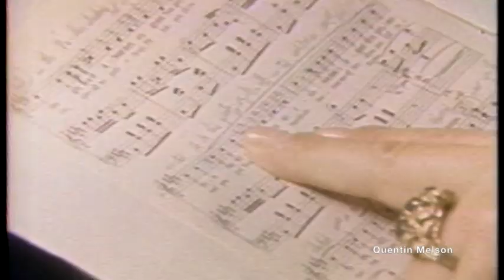Beverly Sills Interview (April 5, 1980)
Beverly Sills (May 25, 1929 – July 2, 2007) was an American operatic soprano whose peak career was between the 1950s and 1970s.

Although she sang a repertoire from Handel and Mozart to Puccini, Massenet and Verdi, she was especially renowned for her performances in coloratura soprano roles in live opera and recordings. Sills was largely associated with the operas of Donizetti, of which she performed and recorded many roles. Her signature roles include the title role in Donizetti's Lucia di Lammermoor, the title role in Massenet's Manon, Marie in Donizetti's La fille du régiment, the three heroines in Offenbach's Les contes d'Hoffmann, Rosina in Rossini's The Barber of Seville, Violetta in Verdi's La traviata, and most notably Elisabetta in Donizetti's Roberto Devereux.

The New York Times noted,

In her prime her technique was exemplary. She could dispatch coloratura roulades and embellishments, capped by radiant high Ds and E-flats, with seemingly effortless agility. She sang with scrupulous musicianship, rhythmic incisiveness and a vivid sense of text.[1]
NPR said her voice was "Capable of spinning a seemingly endless legato line, or bursting with crystalline perfection into waves of dazzling fioriture and thrilling high notes."[2]

After retiring from singing in 1980, she became the general manager of the New York City Opera. In 1994, she became the chairwoman of Lincoln Center and then, in 2002, of the Metropolitan Opera, stepping down in 2005. Sills lent her celebrity to further her charity work for the prevention and treatment of birth defects.

Colette Boky (born Marie-Rose Élisabeth Giroux; June 4, 1935), CQ OC[1] is a French-Canadian operatic soprano, particularly associated with lyric roles in the French, Italian, and German repertories.

Born Marie-Rose Élisabeth Giroux, in Montreal, Quebec, she studied voice at the École de musique Vincent-d'Indy from 1953–55, and then privately with Laurette Bailly. After winning a voice competition in 1958, she entered the Conservatoire de musique du Québec à Montréal, where she was a pupil of Roy Royal and Otto-Werner Mueller. In 1961, she made her stage debut with the "Théâtre lyrique de Nouvelle-France", as Rosina in Il barbiere di Siviglia. With the same company she sang Lakmé, the following year.[1]

After winning the 1962 Prix d'Europe, she went to Paris to continue her studies with Janine Micheau and Raoul Jobin. She then won a second prize at the Geneva International Competition for musical performers, which led to her European debut in 1964, in Haydn's Lo speziale in Versailles. She was invited at the Bremen Opera for the 1964-65 season, where she sang Despina in Mozart's Cosi fan tutte, and in Stravinski's Le Rossignol. In 1965, she made her debut at the Salzburg Festival as Sandrina in Mozart's La finta giardiniera, followed by the lead soprano role in Rossini's La scala di seta at the Munich Festival.

In 1966, Boky began an association with the Vienna Volksoper, where she sang several roles. She also appeared with the Vienna Philharmonic Orchestra in Orff's Carmina Burana, and Haydn's Die Schöpfung, under Karl Richter.

Boky's career became truly international in 1967, with her Metropolitan Opera debut as The Queen of The Night in Mozart's The Magic Flute. She was to remain at the Met until 1979, singing some 25 leading roles there, such as Juliette, Marguerite, Pamina, Adina, Lucia, Gilda, Violetta, the four heroines of Offenbach's Les contes d'Hoffmann, Sophie in Der Rosenkavalier by Richard Strauss, among others. She also appeared in several US opera houses in Hartford, Miami, New Orleans, Philadelphia, San Francisco.

Boky began teaching at L'Université du Québec in 1981, and was artistic director of the opera studio there. She was awarded with the Calixa-Lavallée Award in 1971, and the Prix Denise Pelletier in 1986. She made several recordings during her career including three solo recital discs. The first on the RCA Victor Canada label (LSC-2693) from the mid-1960s is "Colette Boky Chante/Sings Strauss" and includes operetta and light Viennese classics and waltzes,[2] Guy Luypaerts conducting; the second recorded in 1977 is on Radio Canada International (RCI-463) and includes melodies by Claude Debussy and Gabriel Faure with Janine Lachance at the piano;[2] the third is a CD collection of "Sacred Arias" by Bach, Vivaldi, Handel, Mozart, Gounod, and Schubert on the Fonovox label, issued in 1996.[3]